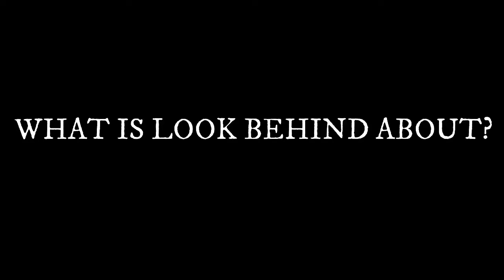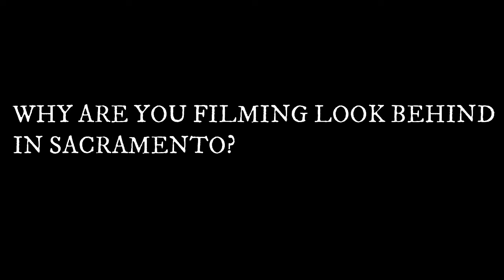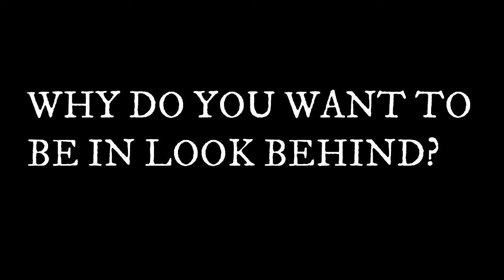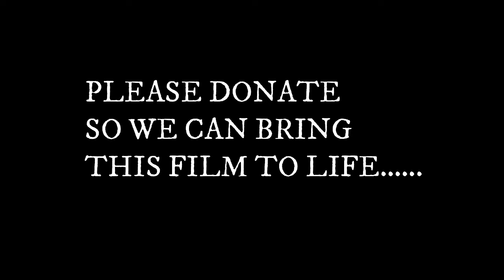LOOK BEHIND GOFUNDME LOOK FOR SUCCESS